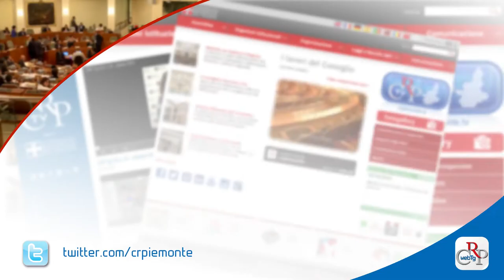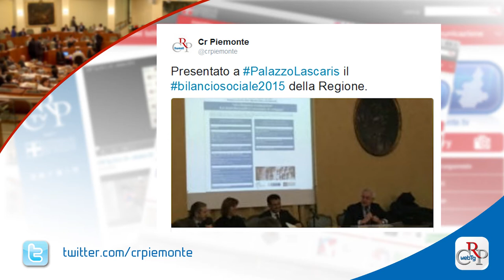Webtg n. 39 del 18 novembre 2016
In settimana la Commissione Bilancio si è riunita per discutere la legge di assestamento. Preso atto dell’alto numero di emendamenti presentati dalle opposizioni, la Giunta regionale ha deciso di richiamare in Aula il provvedimento. Si ripartirà, martedì, dal testo originale.

Sono più di 400 le persone residenti in provincia di Torino, partigiani, ex internati, combattenti, insigniti delle Medaglie della Liberazione conferite con decreto del Ministro della Difesa. L’iniziativa, che si svolge a Torino, Ivrea, Rivoli e Pinerolo, è promossa dal Comitato Resistenza e Costituzione del Consiglio regionale, in collaborazione con la Prefettura di Torino.

Un concorso nelle scuole per riflettere su stili di vita e salute. Lo ha promosso il Consiglio regionale del Piemonte con gli Stati generali dello sport e la Consulta Giovani. L’iniziativa si rivolge alle classi quinte della scuola primaria e a tutte le classi della scuola secondaria di I e II° grado.

È stato presentato il bilancio sociale della Regione Piemonte, strumento di partecipazione e di controllo da parte della comunità, che offre una sintesi dei risultati delle politiche regionali, partendo dagli obiettivi e dalle risorse a disposizione.

Una guida facilitata per rendere fruibile a tutti il piano storico del Museo Nazionale dell’Automobile di Torino. L’iniziativa è stata realizzata dalla Cooperativa sociale "La Bottega", con il contributo della Fondazione Crt, e presentata a Palazzo Lascaris.

È stata prorogata al 31 gennaio 2017 la sezione della mostra “Transitions - l’umanità in transito” ospitata nella sede del Consiglio regionale. Tre le opere dell’artista spagnolo Victor Lopez Gonzalez esposte nell’atrio d’onore, per una riflessione sui temi legati processi moderni.

È stato presentato a Palazzo Lascaris, su iniziativa del centro Pannunzio, il libro “Enzo Tortora. Lettere a Francesca”, in cui il celebre conduttore televisivo, ingiustamente detenuto con l’accusa di essere un camorrista, sfoga con la compagna la rabbia e l’umiliazione per l’ingiustizia subita.